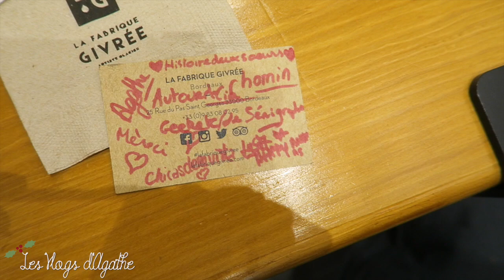❄︎ SOIRÉE GIVRÉE⎜VLOGMAS #20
Hello tout le monde, on se retrouve dans le Vlogmas 20 ! Après une erreur de ma part, j'ai supprimé la toute première partie du vlog, celle où je parle le matin. J'ai essayé de rattraper un peu ça ce matin. Heureusement, le plus intéressant de ce vlog, c'est-à-dire la soirée Un blog, un apéro à la Fabrique Givrée à Bordeaux est toujours là et c'est avec plaisir que je vous la partage !

Découvrez-les !

Agathe xx